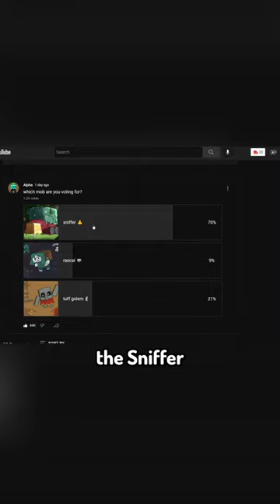predicting the minecraft 1.21 update...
what mob are you voting for?
Inspired by @camman18
for more Minecraft videos and shorts!

Credit to @minecraft and @EightSidedSquare and @Stealth and @AccessGranted for the clips. they are cool, so check them out!

ignore: Not Minecraft, But Water Rises or Minecraft, But Lava Rises, or any other but challenge like that. This is a speed run / speed runner of Minecraft against a killer / assassin except instead of trying to escape an impossible / hardest / inescapable bedrock prison / box / escape room / puzzle I share my ideas on the 2022 Minecraft mob vote!

Patrons:
- Parker stover